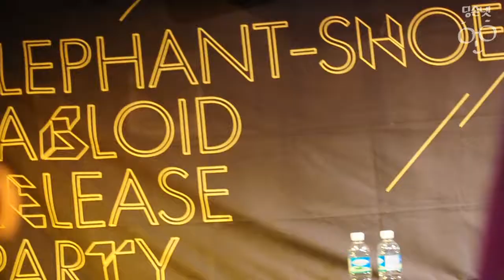후후(WHOwho), Bye Bye@살롱바다비 20130407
후후(WHOwho), Bye Bye
@살롱바다비 20130407